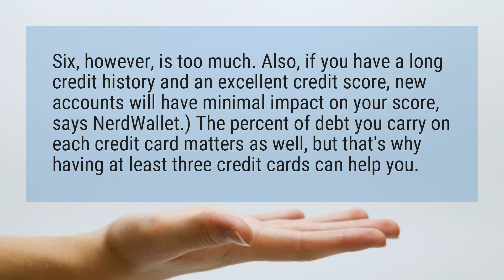How many credit cards should you own?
Six, however, is too much. Also, if you have a long credit history and an excellent credit score, new accounts will have minimal impact on your score, says NerdWallet.) The percent of debt you carry on each credit card matters as well, but that’s why having at least three credit cards can help you.